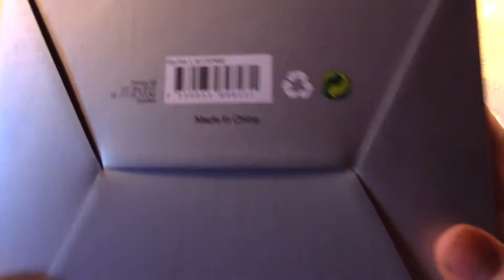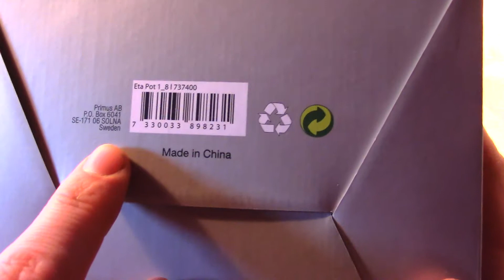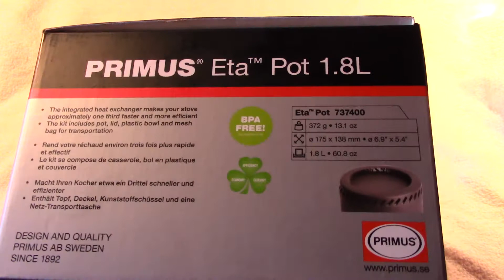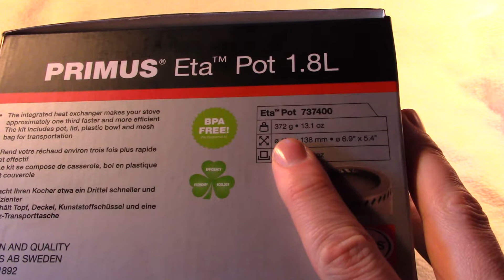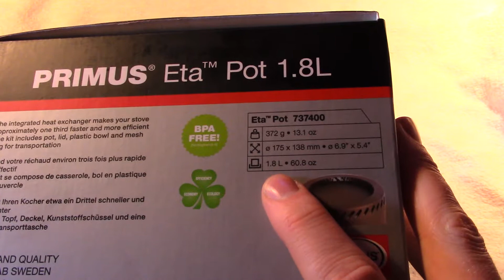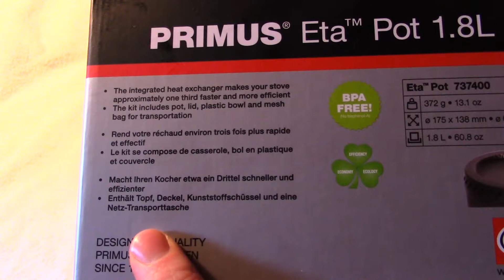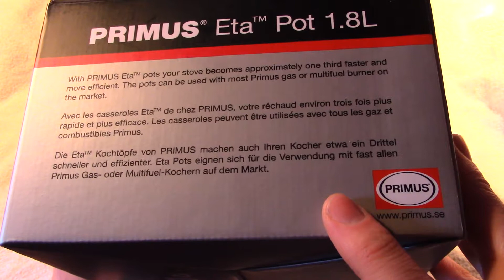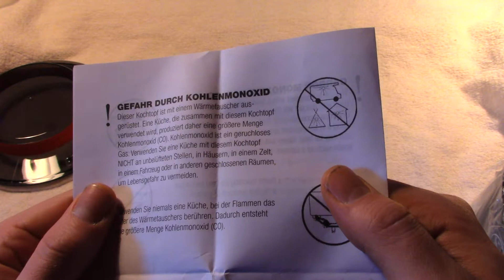Primus Eta Pot 1.8 Liter Unboxing Outdoor-Kochtopf Küche Gasbrenner Schweden GERMAN/DEUTSCH